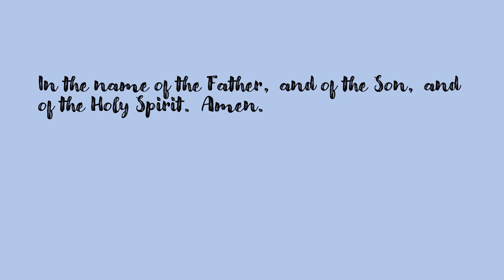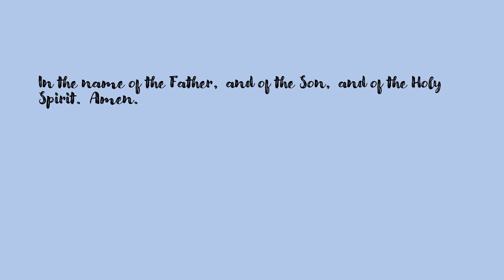The Angelus Prayer for April 16, 2024